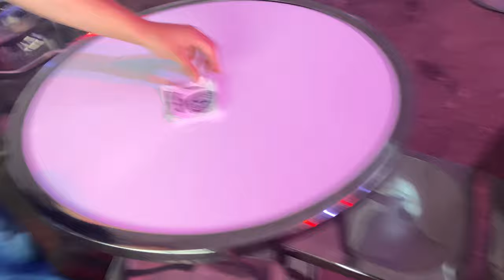One month attending college at Cleary university || Houston guy eats schools hottest hot sauce :/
I always forget to record honestly.
Cleary Univetsity